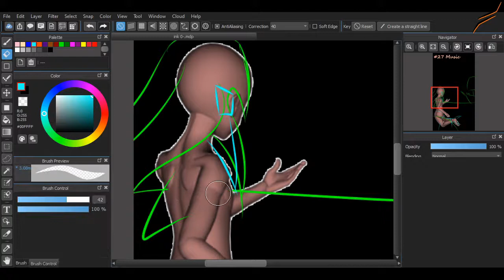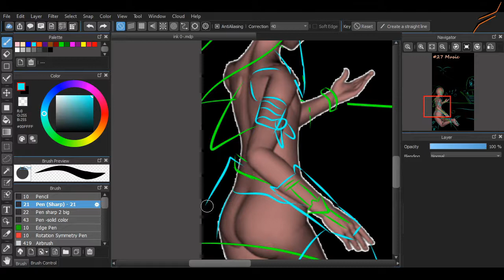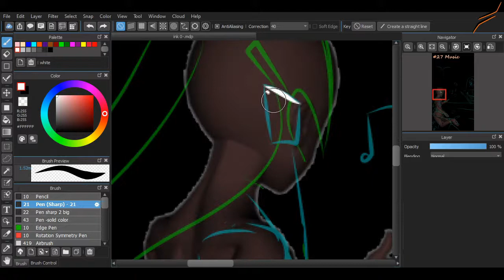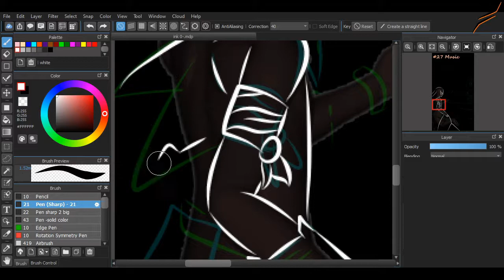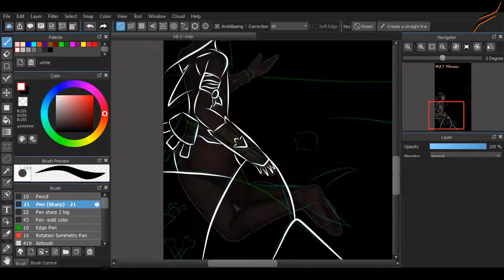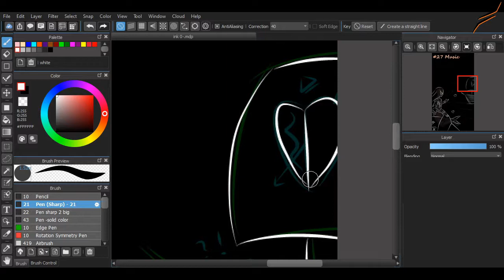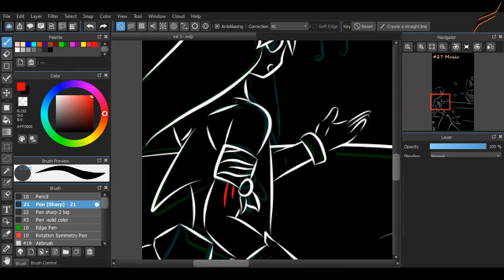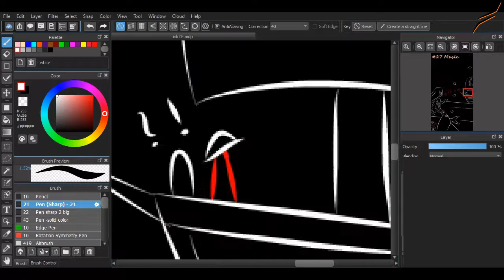27 Music Inktober 2020 -Speeddrawing